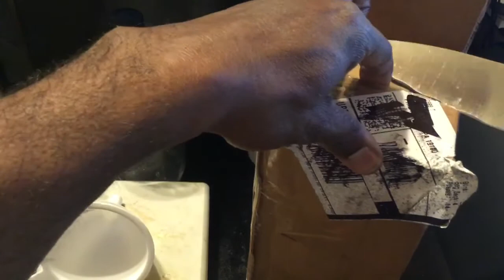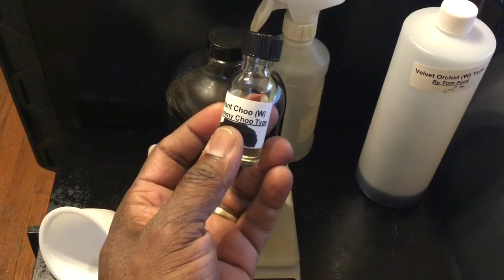The Unpacking, Pouring, and Rating of Tom Ford Velvet Orchid type for Women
How it smells, and my personal opinion of this perfume oil.